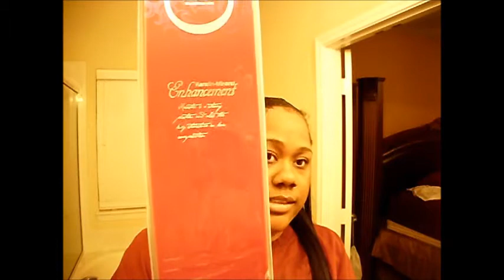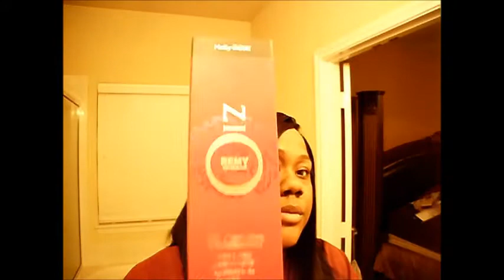braidless sew in w/lace front closure